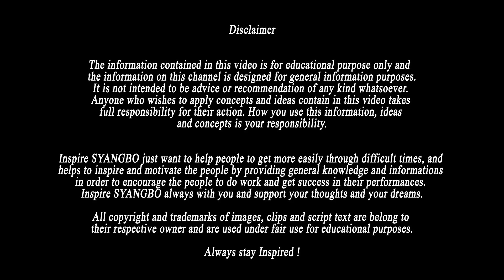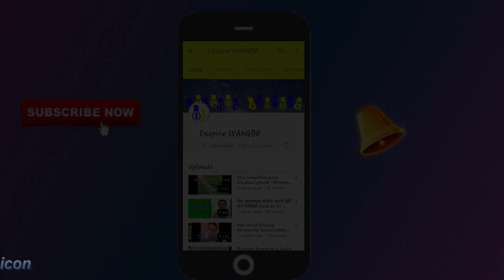सफल हुनको लागि उत्प्रेरक भिडियो An inspiring video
if you can dream it, then you can do it.